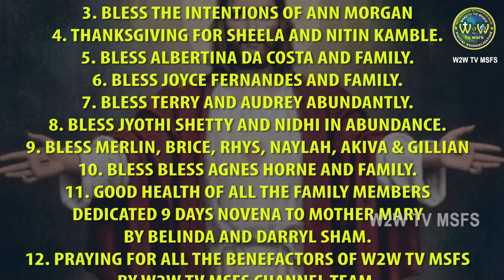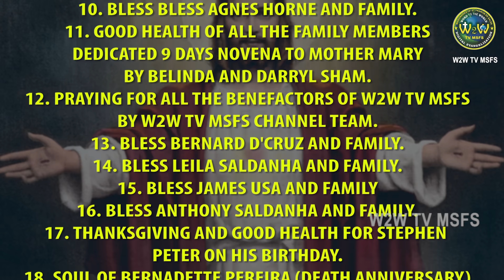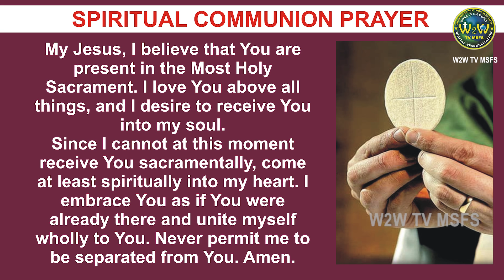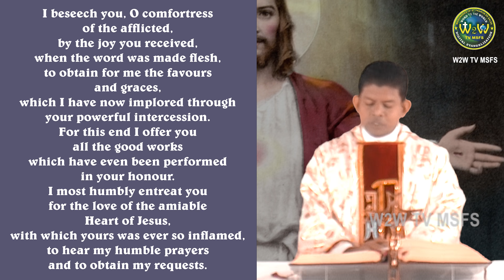NOVENA DAY 4 HOLY MASS | THURSDAY, 2 SEP 2021 | XXII WEEK IN ORDINARY TIME I by Fr. Austin Joy MSFS